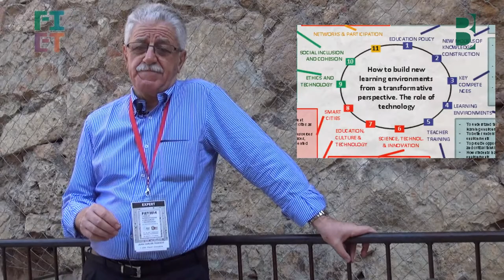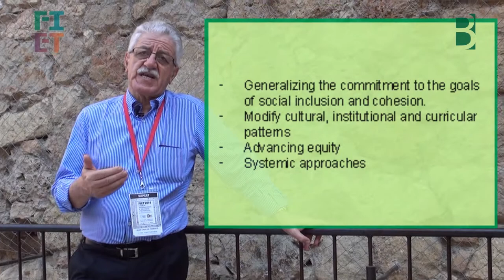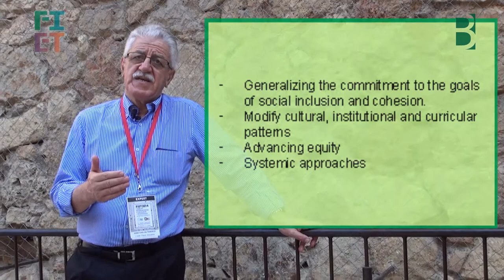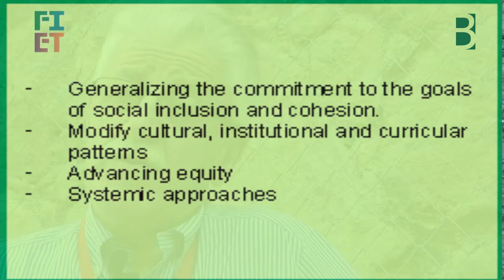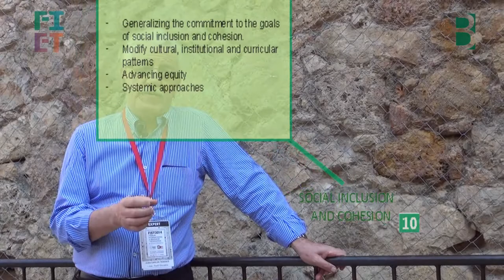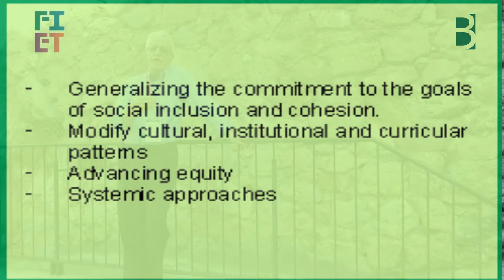L10 @FIETcat Inclusion Tedesco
Juan Carlos Tedesco en @FIETcat explica el trabajo y conclusiones de la linea 10 del FIET2014, Inclusión y Cohesión Social. Material co-creado por el FIET y el Berritzegune Nagusia.